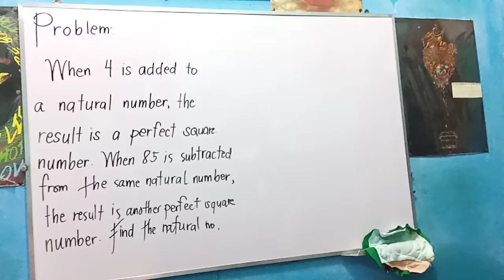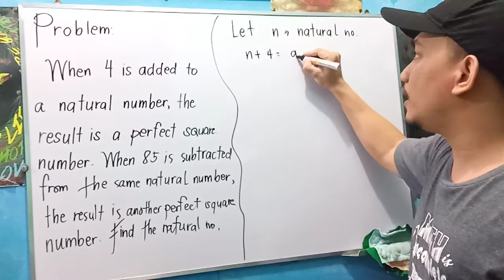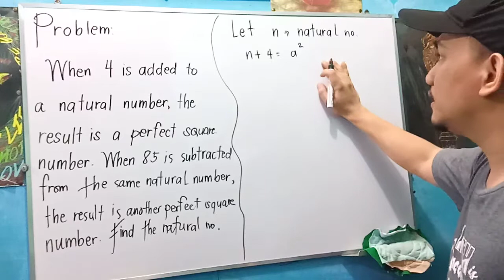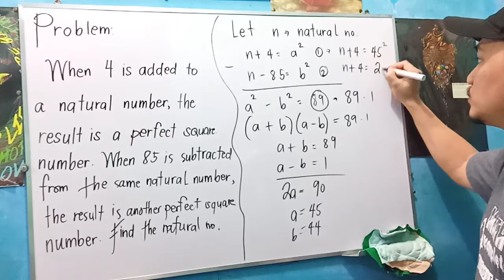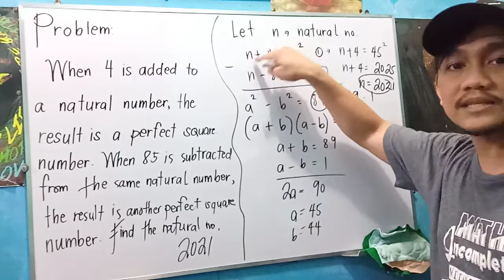Random Math Problem: Algebra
When 4 is added to a natural number, the result is a perfect square number.When 85 is subtracted from the same natural number the result is another perfect square number. Find the natural number.